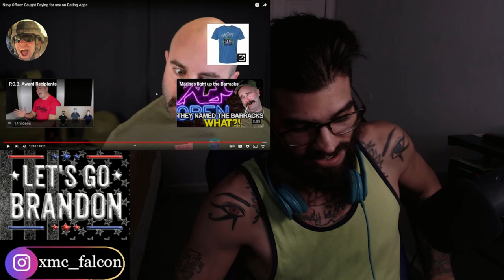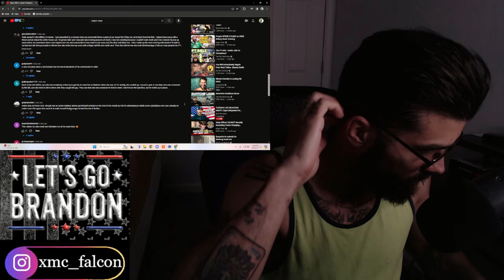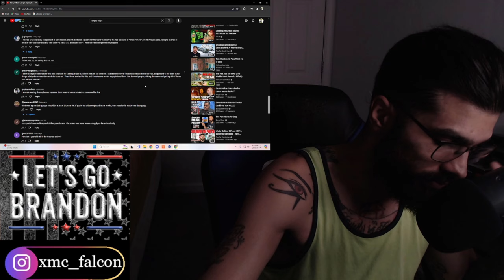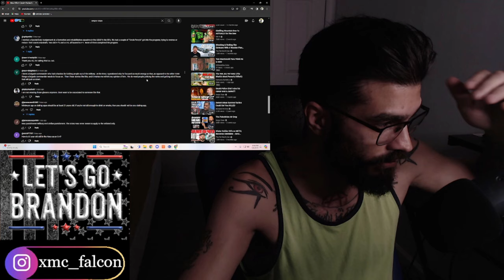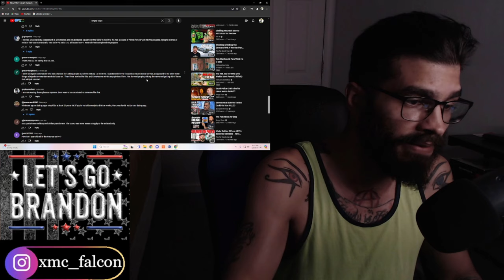This Deserves An Immediate Death Sentence / Navy Officer Pays For Sex